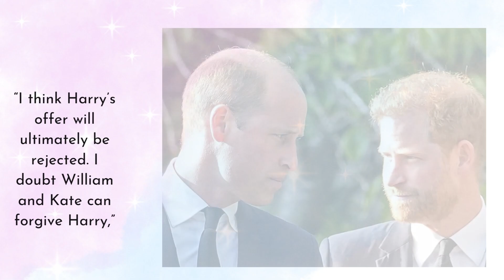ANOTHER BLOW FOR SUSSEXES! Harry Begged Charles For Return UK But The King Refused To Take His Call